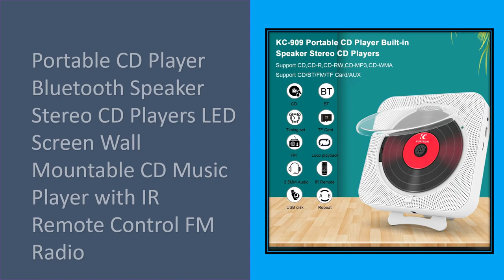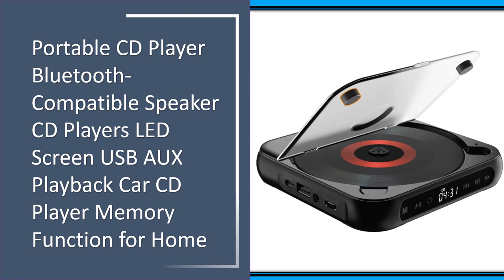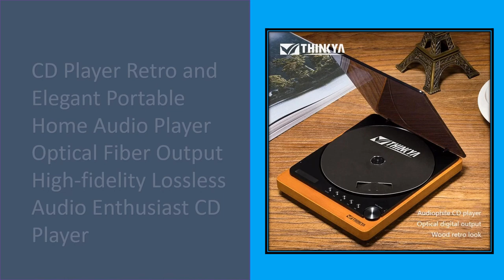Top 5 Best Portable CD Player in 2024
50 Top Selling Portable CD Player on AliExpess

05. Portable CD Player Bluetooth Speaker Stereo CD Players LED Screen Wall Mountable CD Music Player with IR Remote Control FM Radio

04. Universal Portable CD Player 3.5mm USB HIFI Walkman Disc Learning Retro CD Disc Album Player Touch Control Support CD/MP3/WMA

03. Portable CD Player Bluetooth-Compatible Speaker CD Players LED Screen USB AUX Playback Car CD Player Memory Function for Home

02. August SE10 Portable CD Player Headphone HiFi Music Reproductor CD Rechargeable Player With AUX Cable Support TF Card

01. CD Player Retro and Elegant Portable Home Audio Player Optical Fiber Output High-fidelity Lossless Audio Enthusiast CD Player